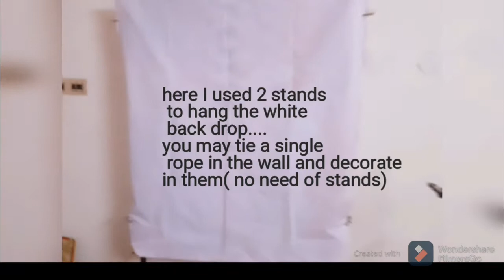Inexpensive party decoration at home diy/birthday party balloon decoration easy&cheap backdrop ideas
birthdaypartydecorationathone diy backdropideasforparty cheappartydecorideasInexpensive party decoration at home diy/birthday party balloon decoration easy&cheap backdrop ideas